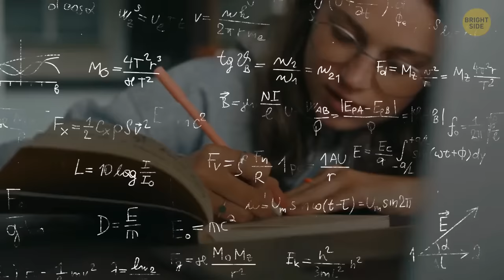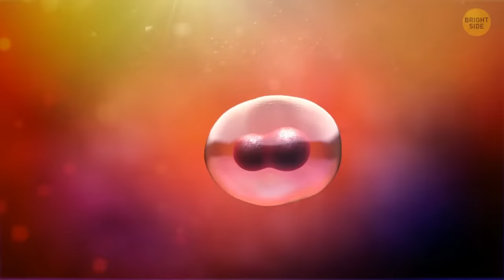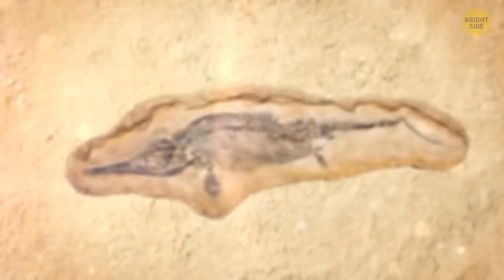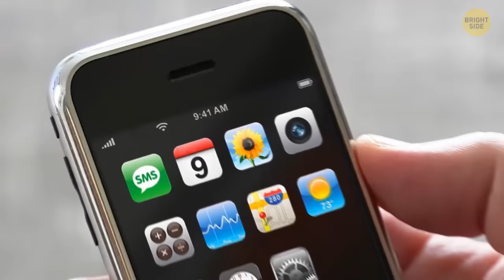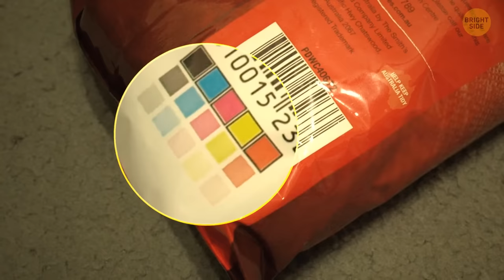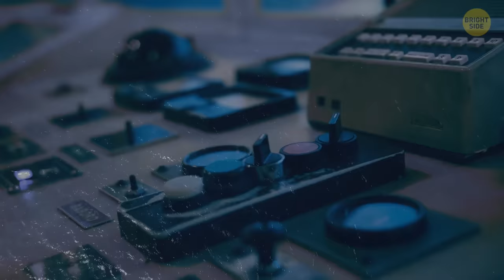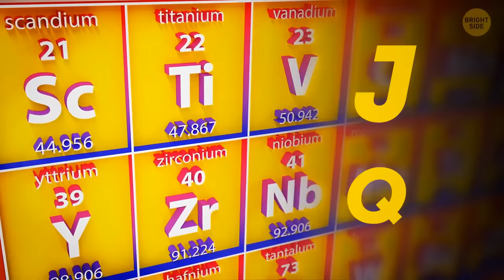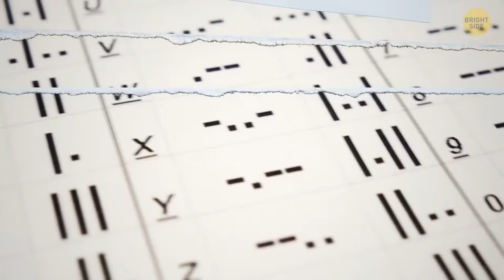Why Sailors Didn't Eat Fish + Other Facts to Be Trivia Champ